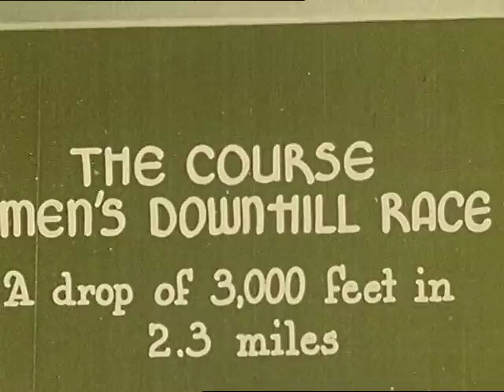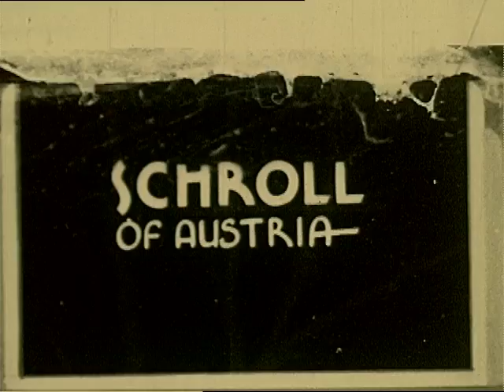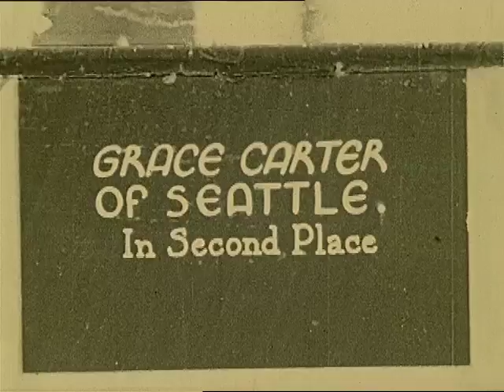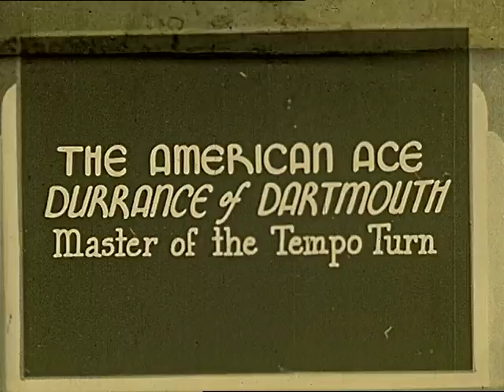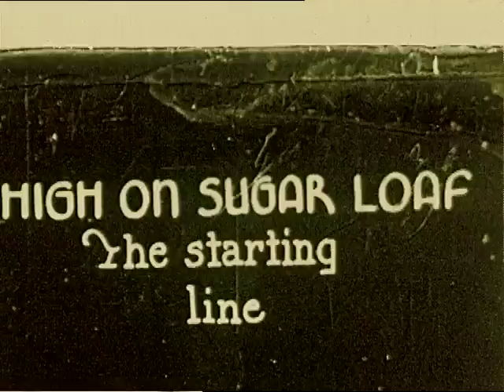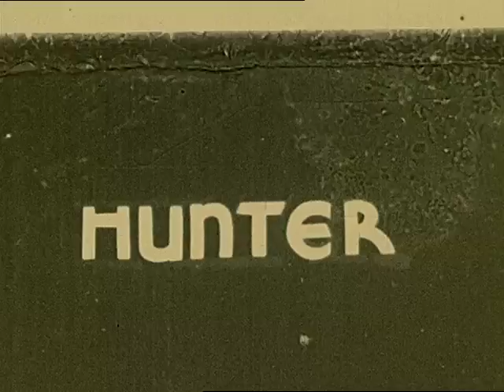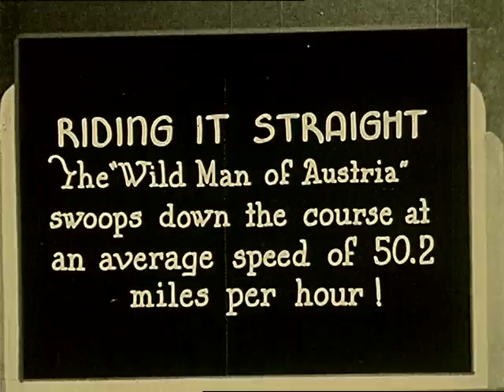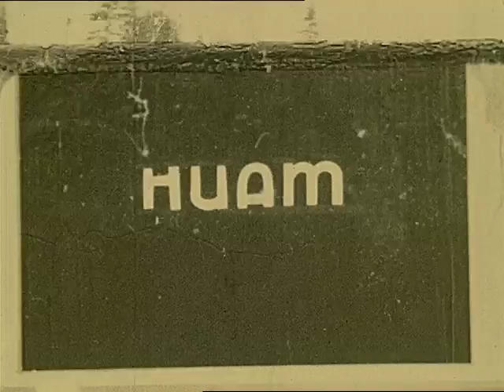Ski Racing On Mt. Rainier, Washington - Obscure Public Domain Home Video Footage